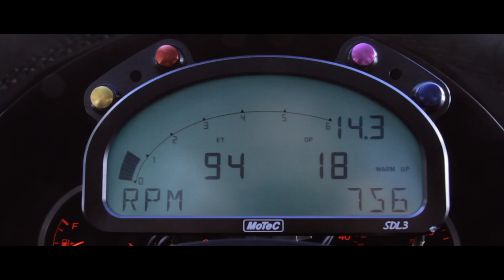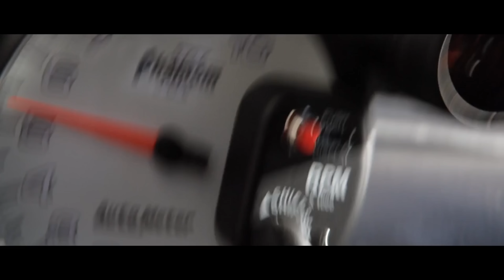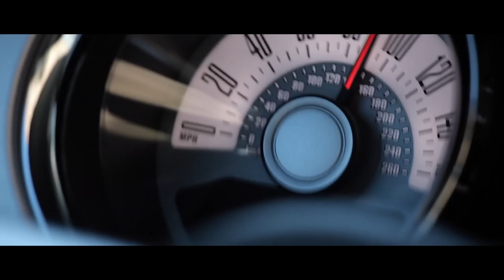Драг на Субаре. ''Born to Race'' 2011 | Прирождённый гонщик [Blu-ray, 4K]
Мощный драг на Субаре "Конъюнктивит" 2004 года выпуска. ДАЁШЬ ЯПОНКУ!!!
Subaru Impreza fast race vs. Diesel Hot Rod / WRX STI nitro drag vs. overtuned Ford Mustang

4K Ultra High Definition - 3840x2160
Лебедев А.В. | Blu-ray by Alexander Lebedev V. [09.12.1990]
фильм "Прирождённый гонщик" 2011 | old film "Born to Race"